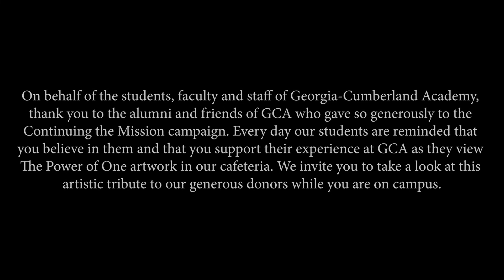Welcome to Georgia-Cumberland Academy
The campus of Georgia-Cumberland Academy has received significant transformation and growth over the past several years. Learn how GCA has grown to the academy it is today and where the Georgia-Cumberland Conference Constituency Session will be held on May 1.